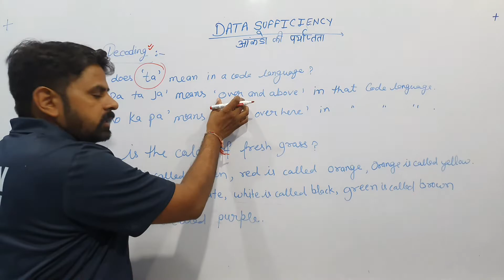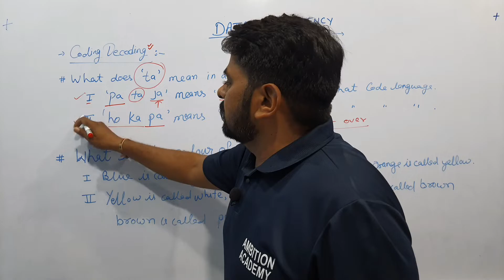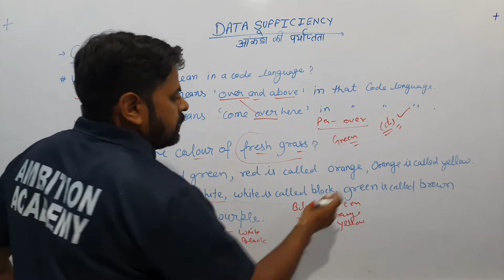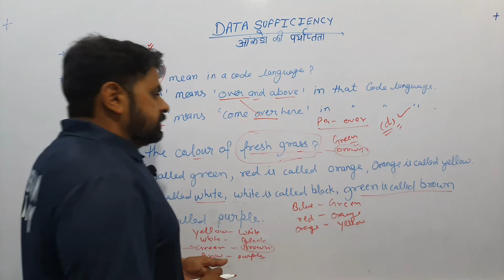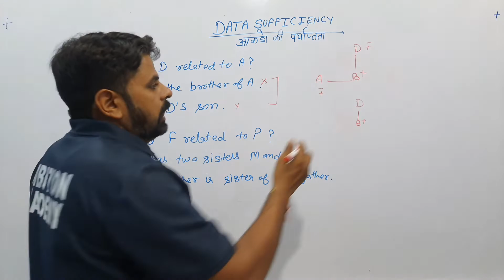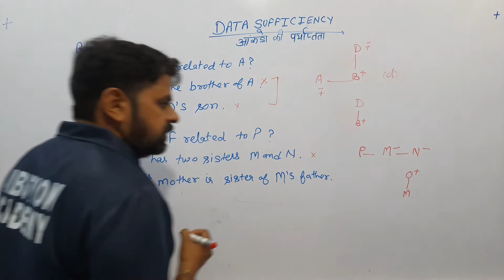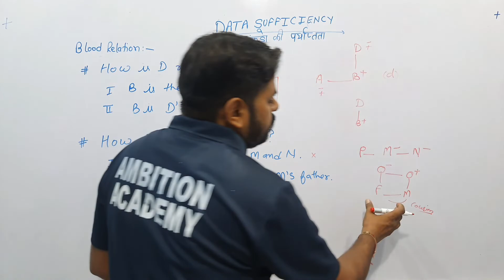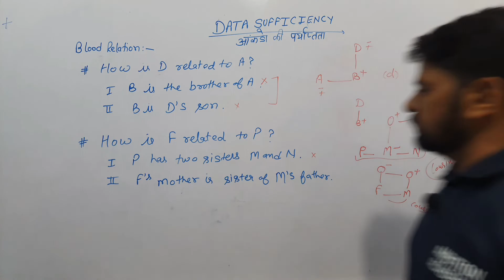Reasoning, Data Sufficiency Detail Discussion by vinod dagar Sir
ABOUT VEDIO.

VINODDAGAR SIR
vinoddagar sir
sir ji
1. Learn from your favourite teacher
2. Dedicated DOUBT sessions
3. One Subscription, Unlimited Access to Live
Online Classes and Videos
4. Real-time interaction with best-in-class teachers
5. You can ask doubts in live online classes
6. Limited studentsin each Class
7. Download the videos & watch them offline

2018, RRB Exam 2018, Science for railway groupd, Railways previous year question paper in hindi,RRB Gk gs questions in hindi, railway previousyear question, railway exam papers solve in hindi,chemistry for railway exam 2018, Railway Gk,railway gs, railway science, back year railway